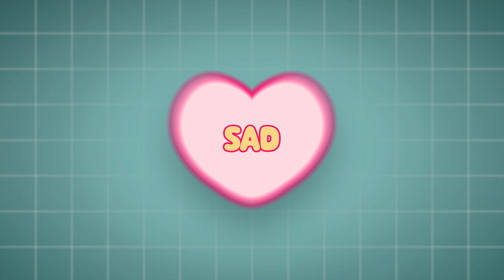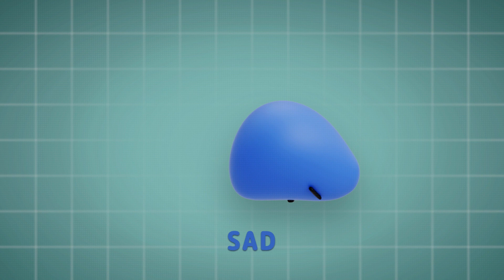Lovie 💕 | Emo Explainer - Feeling Sad | Kids Cartoons | Invisible Universe Cartoon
More about Lovie:
Lovie is a heart-shaped 5 year-old who changes color with her emotions! She lives with her Mom and Dad in Charmvale, where everyone is shaped to fit their personalities. She loves playing with her best friend Shinie, and exploring the world around her.